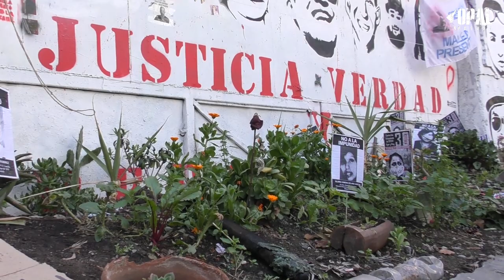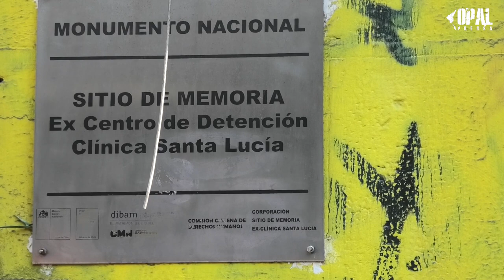Memorias Caminadas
En el día internacional de los Derechos Humanos, compartimos el ejercicio de memoria activo, en un país donde la impunidad, el olvido y Negacionismo histórico pretenden imponerse.

“Memorias caminadas” es una intervención realizada el 10 de septiembre de 2022, en el marco de la conmemoración de los 49 años del golpe de Estado en Chile.

Su nombre alude al trabajo de Eliana Largo, “Calles caminadas”, que da cuenta de la historias de los movimientos feministas y de mujeres en Chile. Esta acción plantea un recorrido desde  el Jardín de la Resistencia, en la Plaza de la Dignidad, hasta La Moneda: pasando por el Memorial a Mónica Briones, el Cerro Huelén, las escalinatas de la Biblioteca Nacional, la ex Clínica Santa Lucía y la Plaza de Armas, con el fin de denunciar las distintas violencias que se ejercen sobre nuestrxs cuerpxs  y activar sus memorias, a través de la danza ritual de 49 cuecas solas.

El llamamiento de esta intervención, recoge fragmentos del texto “Sublevaciones”, de George Didi- Huberman; del último discurso de  Salvador Allende y de la canción “Adagio a mi país”, de Alfredo Zitarrosa, y da cuenta de la urgencia por sostenernos desde la vulnerabilidad, en medio del triunfo, imposición y resurgimiento de discursos negacionistas y conservadores.

“Memorias caminadas” fue una acción convocada por el Colectivo Cueca Sola y tejida en conjunto con  la Asamblea de Estudiantes Secundarixs (ACES), la Guerrilla Marika, Banda Exuberante, Colectivo Sequía, la Escuela Carnavalera Chinchín Tirapié, la Red de Actrices Chilenas, la Agrupación Hijos y
Madres del Silencio, la Agrupación Hermanas/os en el dolor, H.I.J.O.S Chile, Coordinadora Nacional de Inmigrantes, Sitio de Memoria ex-clínica Santa Lucía, Colectivo 119 y Prensa OPAL. Agradecemos la presencia de todxs quienes gestaron, sostuvieron y acompañaron este ejercicio siempre urgente de memoria.

Seguiremos sacudiendo la tierra con nuestro caminar -a veces rabioso, a veces agotado, a veces  apasionado o festivo- para descubrir juntas la fuerza de nuestra fragilidad; para que emerja desde el fondo del tiempo, otro tiempo; para volver a abrir grietas en esta oscuridad.

Créditos a la imagen de portada: Ilustración “memorias caminadas” de Alison Pinilla.